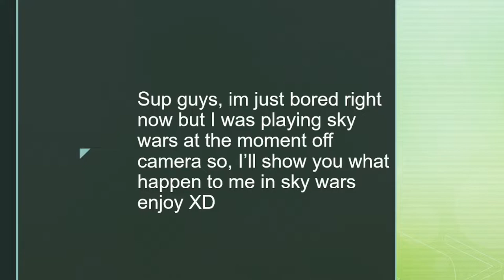Minecraft skywars (Replay video)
This is video shows about what happen to me in skywars so i'll just showing you.